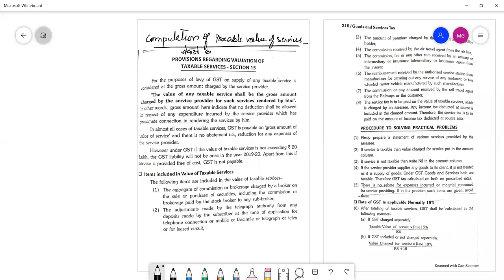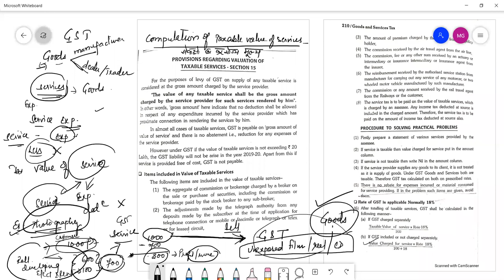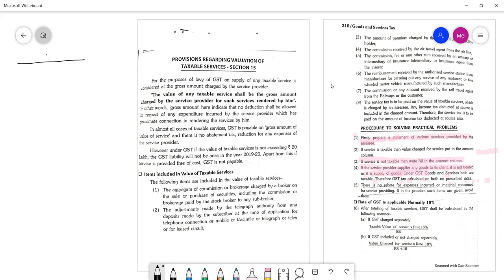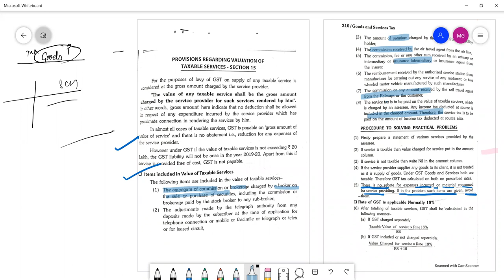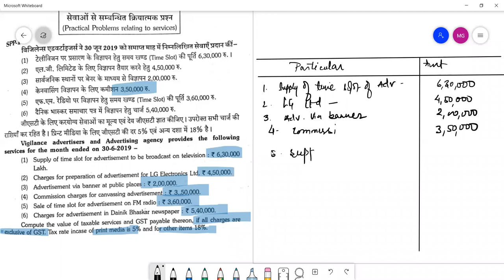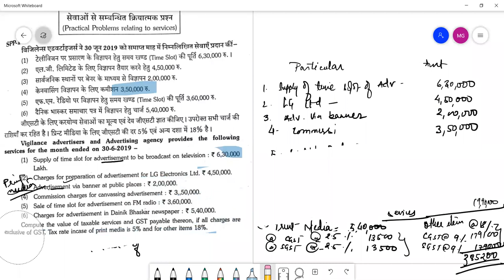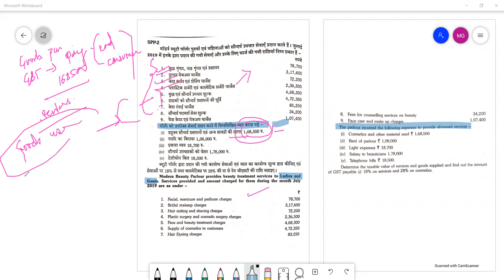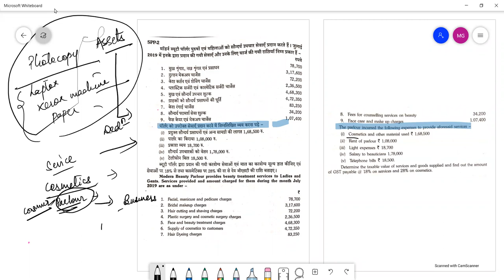HEENA GST SERVICES PART 1 9 JAN